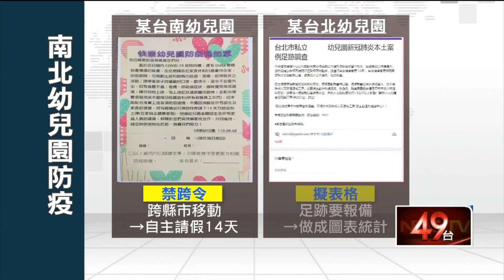中秋防疫老師也緊張！ 幼園祭妙招追學生、家長足跡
中秋連假即將來臨，就怕學生跨縣市移動成為防疫破口，台南竟然有幼兒園發出「禁跨令」，對此，家長反應兩極，台北也有幼兒園業者認為這樣太嚴格了，採取自製表格的方式來追蹤學生和家長足跡，守住防疫網。